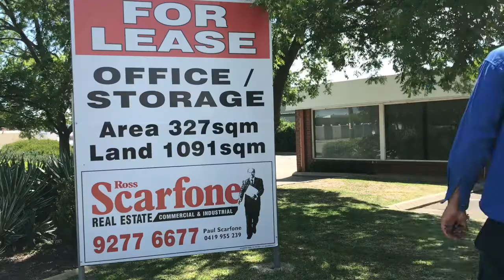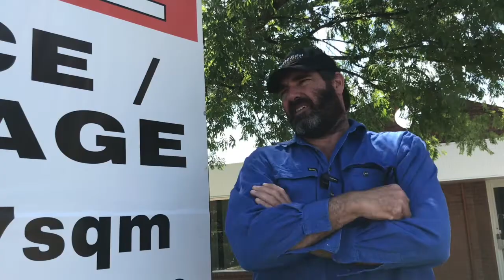Episode 2 - Purchasing Warehouse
We have bought a new warehouse! Check out the video for the tour, etc. 🥳